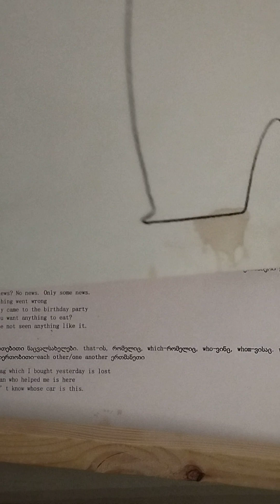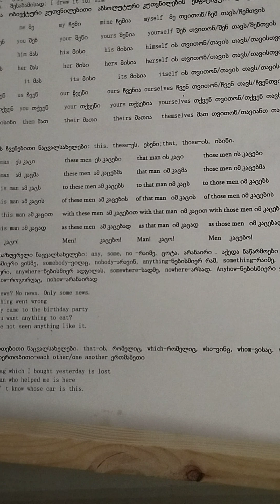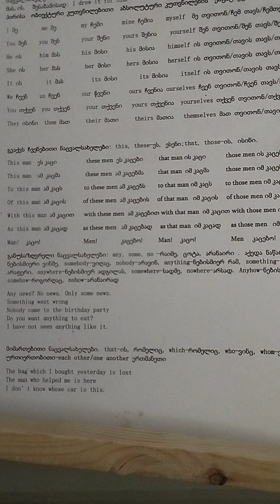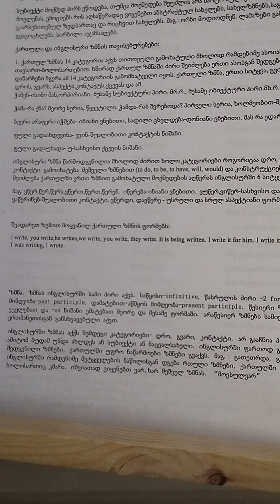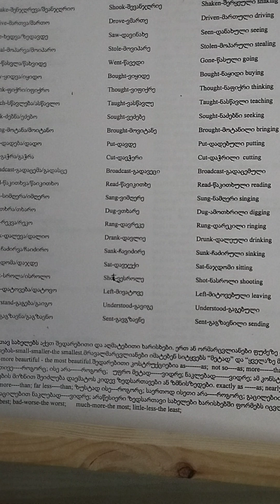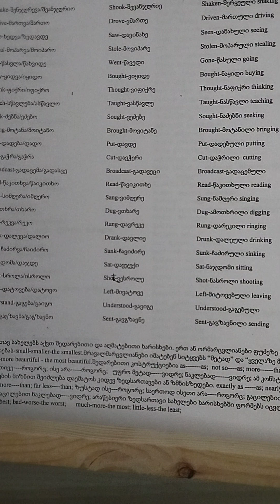ქართული vs English